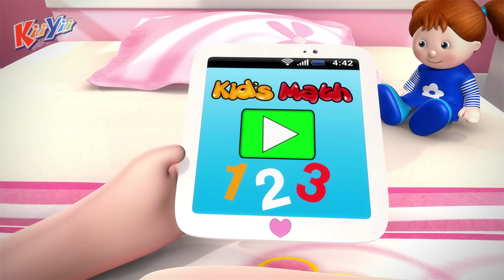Christmas Is Coming | + More | Best of KiiYii Songs | ABC and 123 | Nursery Rhymes & Kids Songs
Do you know it's that time of year? Come sing along with KiiYii as we learn about the meaning of Christmas and spend quality time with our loved ones!

🪁Sing and play kids' games with Kii and Yii in their newest game song videos!

In this animated science-fiction show for preschoolers, Kii and Yii play well-known kids' games, travel to the future, and meet lots of new friends along the way, from transforming cars to robots!

00:00 Christmas Is Coming
02:43 Twinkle Twinkle Little Star
04:19 Hickory Dickory Dock
05:37 Pussy in the Well
07:35 10 Little Buses V2
09:06 Head Shoulders Knees And Toes
11:18 Road Safety Song
13:11 Wheels On The Bus V4
14:55 Row Row Your Boat V2
16:57 Lullaby For Baby
18:44 Sleeping Bunnies
20:53 A Sailor Went To Sea
22:48 This Old Man He Played One
25:42 Bake, Bake A Cake
27:15 3 Little Kittens
28:54 New Baby Brother And Sister Song
30:49 Being Kind To Each Other V2
32:42 Old MacDonald V2
35:04 Row Row Row Your Boat
36:38 6 Little Ducks
38:16 5 Little Monkeys V2
40:17 Wash Your Hands (Bubbles!)
42:14 5 Little Monsters
44:24 The Bear Went Over The Mountain
46:13 Miss Polly Had A Dolly
48:04 Sing A Song Of Sixpence
49:49 10 Little Buses
50:57 Down in the Jungle
52:52 Telling Time Song
54:31 5 Little Speckled Frogs
56:44 I Have A Little Doll All Dressed In Blue
58:22 Happy Birthday